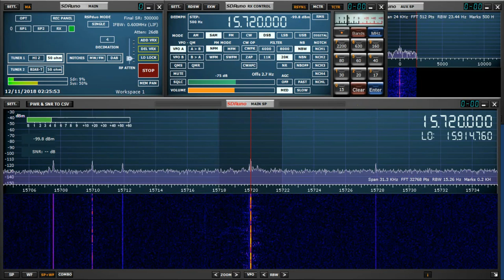Radio New Zealand International 15720 kHz, copied in the Jungles of Rio Capim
Hi there, RNZI is another very rare catch these days, back in Oxford. I did actually manage to hear them again quite recently - the first time in many months, using the rather brilliant NRD-525. A radio I'm missing right now lol. Any way, great to hear these guys again from South America - a much easier location. This time around not a brilliant signal, but I'm still happy to have copied them at all.

Recorded on 12/11/18 at 02:26 hrs UTC using an SDRPlay RSP DUO and Bonito MegaLoop FX antenna.